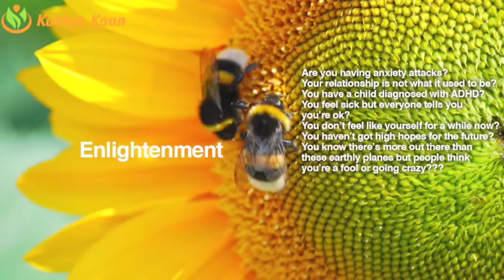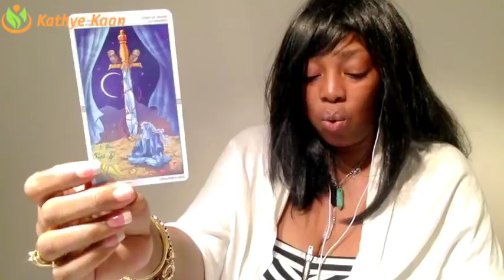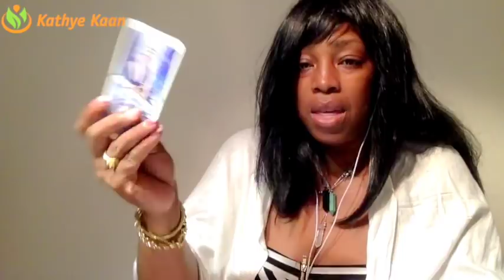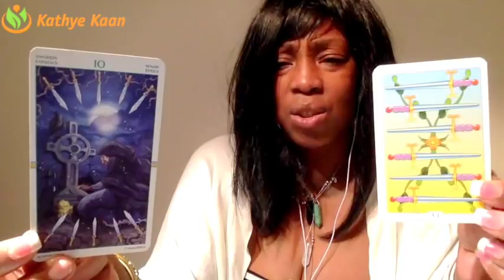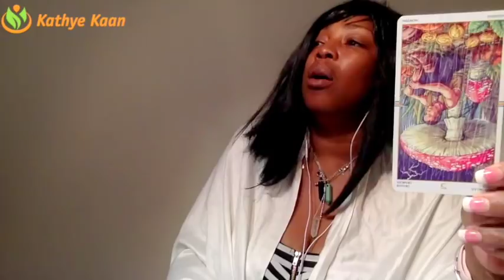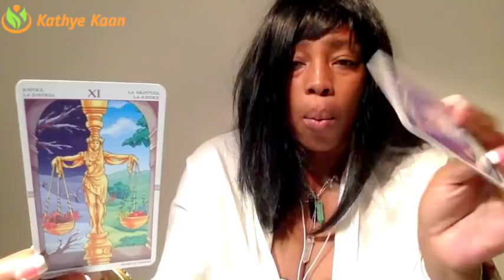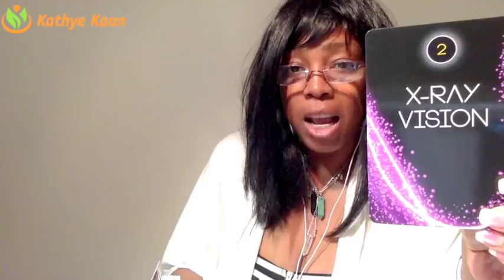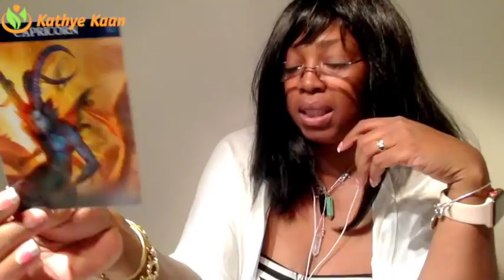VIRGO MARCH 2018 💝 REMOVE THE NEGATIVE PEOPLE OUT OF YOUR LIFE